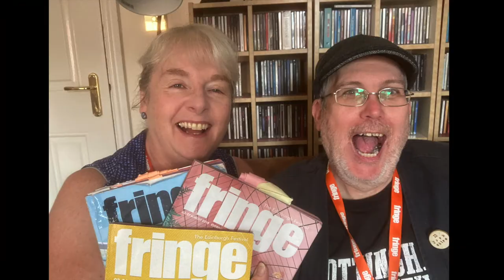War of the Worlds (On a Budget) 4**** Sinners Review (Edinburgh Fringe 2022)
Step aside HG Wells, take a break Jeff Wayne, back to your trailer Tom Cruise, Lamphouse is tackling War of the Worlds and they’re doing it... on a budget! Featuring one man, a loop pedal, lots of cardboard, many hats and several terrifying (definitely not made out of paper) tripods. Can our hero outrun the aliens, play 25 characters, stop for a tea break and save the day? Featuring a full soundtrack of new music, War of the Worlds (On a Budget) is the musical-comedy, action-adventure we didn’t know we needed!